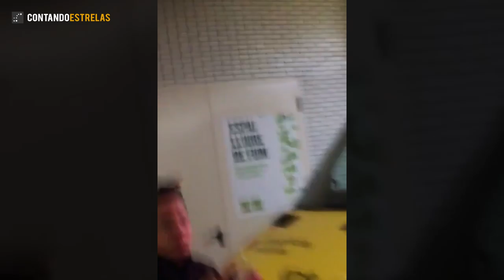Sanitarios separatistas a gritos en un hospital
Personal sanitario del Hospital San Pablo de Barcelona recibiendo a Pedro Sánchez con gritos a favor de los golpistas condenados por el Tribunal Supremo. Los sanitarios llevaban su indumentaria profesional y estaban dentro de un recinto hospitalario: ¿recibirán alguna sanción por esta conducta?

Vídeo original: A. Mercadé.